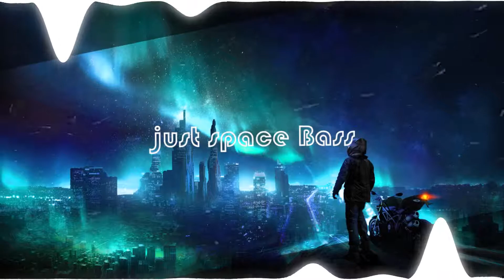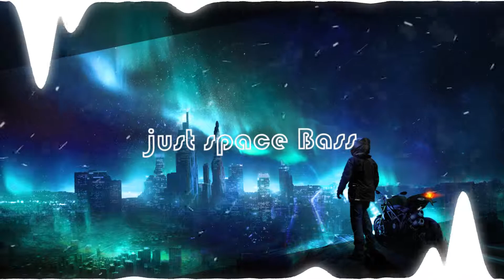Alan Walker - Faded (Osias Trap Remix) [Bass Boosted]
▶ Hope you enjoied

▶ If any artist or label has an issue with any of my uploads,